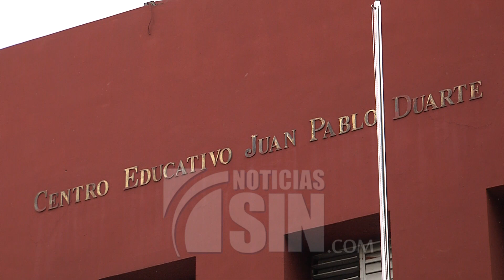Deterioro pone en peligro inicio del año escolar en el Distrito Nacional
Graves deterioros en las infraestructuras de los recintos educativos pone en peligro el inicio del año escolar en el Distrito Nacional.

Con el tiempo encima para el comienzo del año escolar, directivos de las escuelas del Distrito Nacional tratan de limpiar sus centros para recibir a los estudiantes el próximo lunes, pese al deterioro de su infraestructura, la falta de agua en sus baños, de energía eléctrica y de comedor, como ocurre en el Liceo Unión Panamericana.